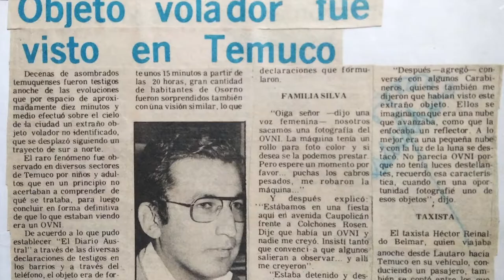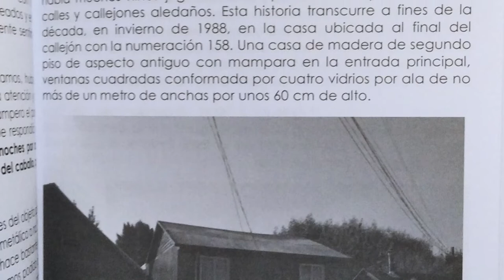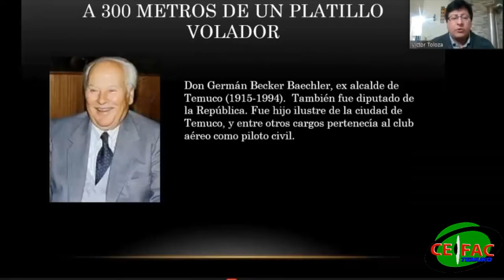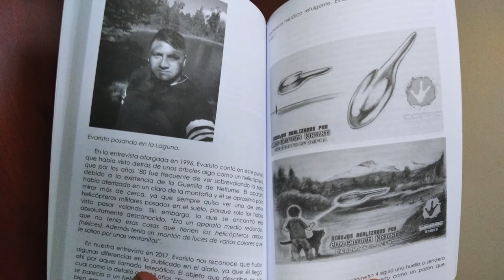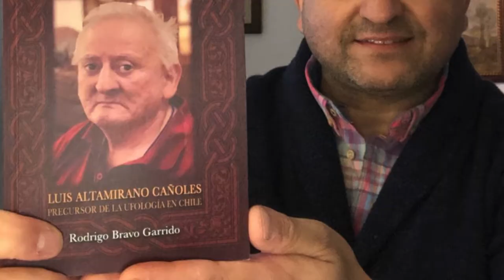Ciclo Entrevista Investigadores | Victor Toloza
Esperando nuestra temporada 2, les presentamos este Ciclo de Entrevistas con Investigadores. En esta ocasión podrán conocer a Víctor Toloza Burgos, empresario y músico chileno. Investigador del fenómeno OVNI desde el año 1984 en la región de la Araucanía. En la actualidad, director de la Agrupación CEIFAC Temuco, enfocada a la investigación en terreno del fenómeno OVNI y difusión de dichas temáticas. Víctor Toloza, ha participado en diversas conferencias de ufología a nivel nacional y en medios de radio y televisión. Autor del libro: “Encuentros con OVNIs, más allá de la frontera”.